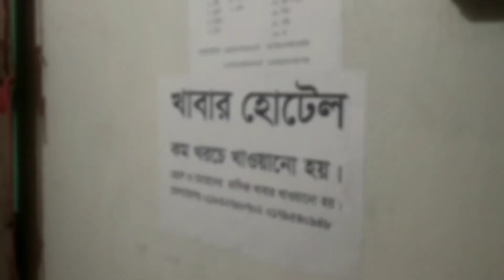হোটেলের রান্নাঘরে সঙ্গীত চর্চা